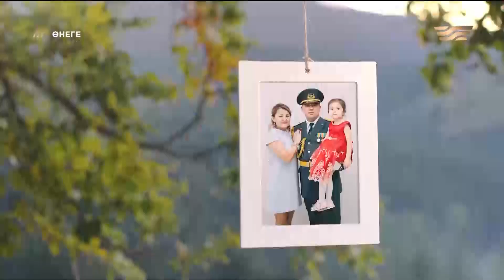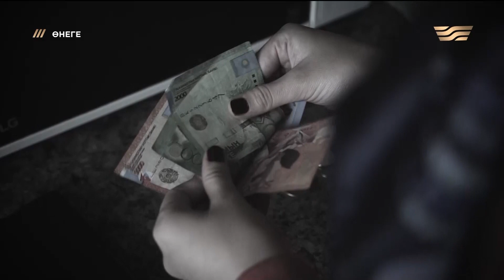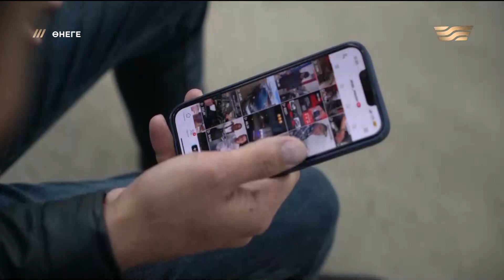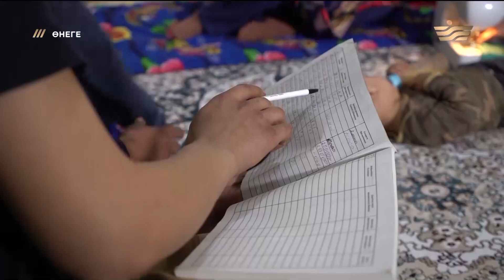Тағдыр сынағынан сүрінбеген Бәйменов жанұясының өнегесі. «Өнеге»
Күллі құрлыққа қазақтың қолөнерін танытқан әулет. «Өнеге» Бұл бағдарлама ұлттық құндылықтар мен қазақы тәрбиені насихаттай отырып, заманауи отбасы институтын нығайтады.